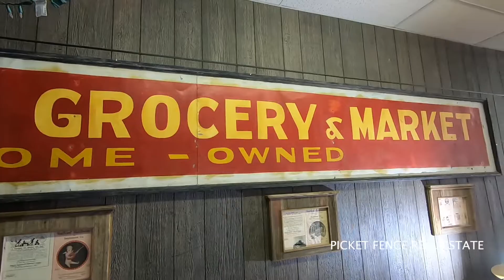The Gathering Place 105 107 N Main Stafford, KS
FULLY OPERATING RESTAURANT
FOR SALE
“THE GATHERING PLACE”
105 & 107 N Main Stafford KS
Looking to Slow Down in a Welcoming Small Community!

Let Us Help You Step into the restaurant hospitality catering industry as your next chapter!

The Restaurant has access to a Certified Organic Produce Grower with endless Opportunities for incorporating a

 “Farm To Table” Venture plus BE YOUR OWN BOSS.

The Gathering Place / Restaurant located on the Charming Main Street of down town Stafford KS   (Population apprx 968). Located approx. 87 miles West & North of Wichita KS

The Gathering Place has been an operational Restaurant for 7+ years.

The Restaurant is nicely located on the west side of Main Street in two Brick buildings built in 1908.  The buildings exude charm, character and many years of heritage plus provide mechanical updates and upgrades as well.

105 Main offers open restaurant seating and two customer restrooms, payment counter, beverage prep area, fully functioning commercial kitchen with commercial cook top/ grill and Fire Suppression Hood.  Commercial refrigerator, freezer and countless more amenities.

107 Main offers an open space to house private reservations for all size gatherings, plus an office space and employee lounge area.  The rear of both buildings offer ample storage plus additional ½ and ¾ bathrooms.  Roof has recently been updated on both properties as well.

All Restaurant Personal Property and Multi Camera Security System will remain and is included in the list price.

List of Personal Property and Financials are available upon request from Listing Agent.

Lot size approx. 46x150